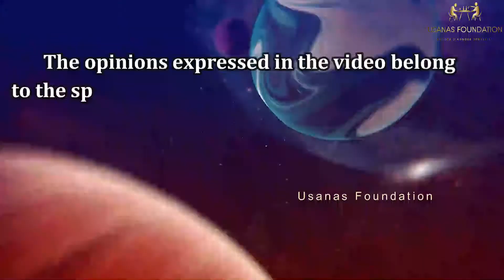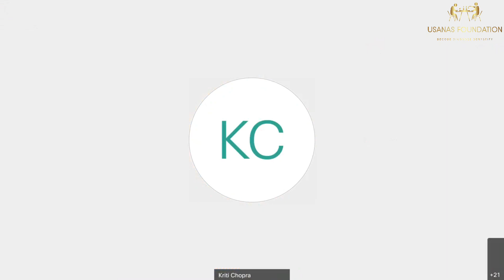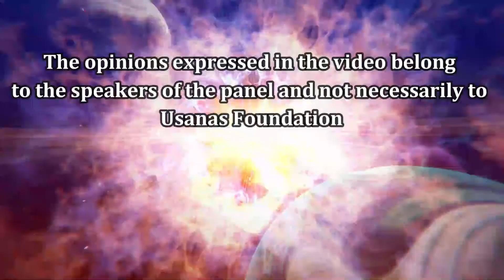Interview with Mr. Ravi Batra: Corona Virus- Zoonotic Origins or Wuhan Lab